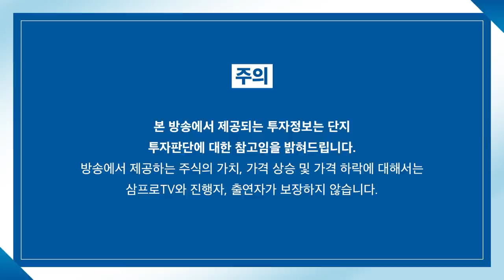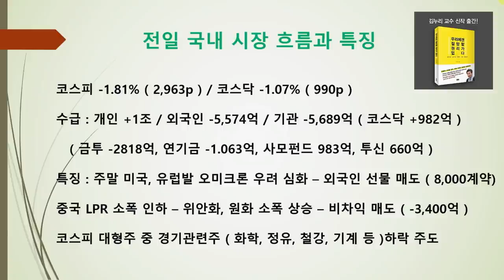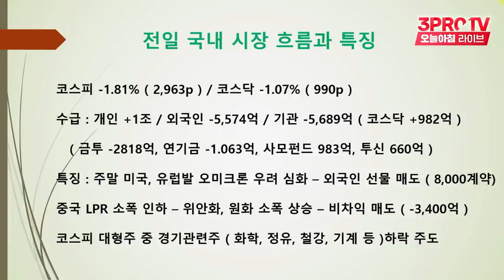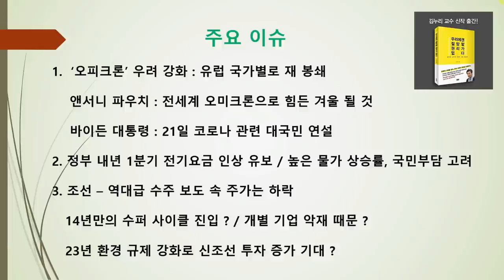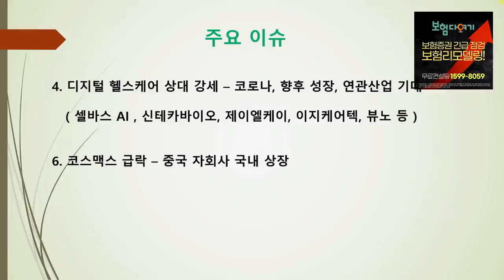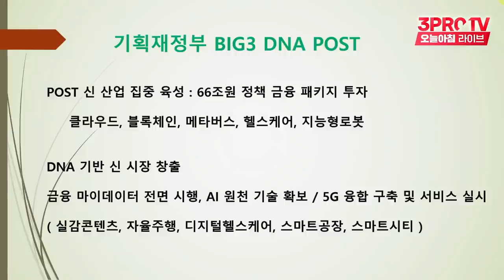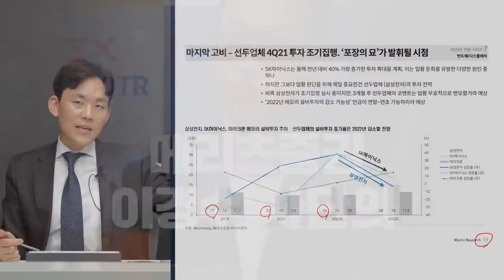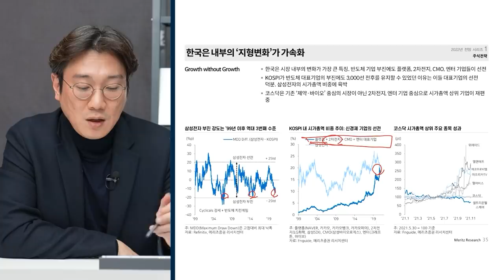[박병창의 마켓인사이드] 미국發 긴축 변동성.. 눈치 보기 구간은 언제까지? f.교보증권 박병창 부장